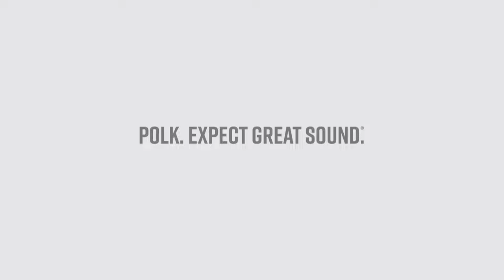Slim Center Channel Speaker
Polk Monitor XT35 Slim Center Channel Speaker - Hi-Res Audio Certified, Dolby Atmos & DTS:X Compatible, 1" Terylene Tweeter & Four 3" Dynamically Balanced Woofer, Wall-Mountable, Midnight Black

Experience hi-resolution audio quality and crystal-clear dialogues for your movies, games, and music with Polk Monitor XT35 Slim Center Channel Loudspeaker. Featuring a Dynamically Balanced acoustic array with a 1” High-Resolution Terylene Tweeter and four 3” Polypropylene Woofer, the MXT35 delivers room-filling, highly detailed sound to bring your movies to life – no matter where you’re sitting in the room. It is Hi-Res Audio Certified and ensures accurate sound reproduction from even the latest Dolby Atmos and DTS:X surround sound AVRs and amplifiers. The Monitor XT Series is designed with quality, timbre-matched Polk components to enable you to mix and match models and build your dream home theater or music listening environment. It can easily be wall-mounted without blocking your TV or can simply be placed on any flat surface without compromising the sound quality. Add the MXT70 tower pair, MXT20 bookshelf pair, MXT90 height channel, and MXT12 for a complete 5.1 surround setup.